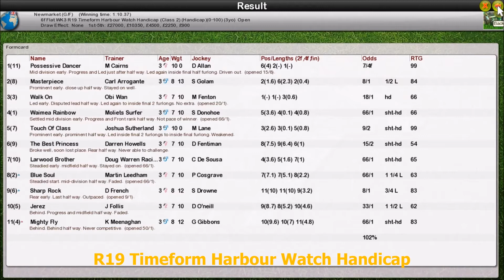FR WK3 R19 Timeform Harbour Watch Handicap